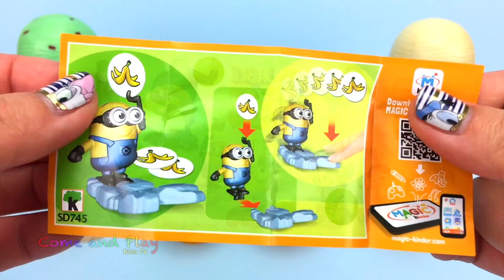Lets Learn Colors with Ice Cream Cone Playset and Kinder Surprise Egg